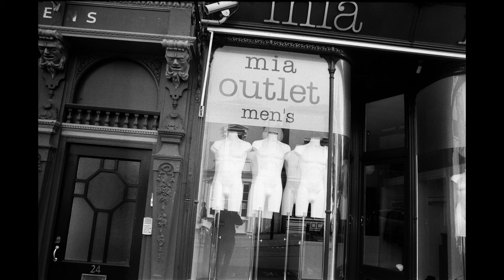2023 David Hancock Channel Black and White Photo Review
Welcome to 2023 Photo Contest Review Week! Here are the time stamps for the entries:

Video Index:
0:00 - Intro
0:10 - Ken Andersson
3:02 - Luca Pasini
4:09 - Mukul
6:28 - Gemista
9:57 - Trevor Duff
11:58 - Yunus Bicer
13:55 - Yohan Beeri
15:16 - Rich Mander
16:47 - Harrison Fisher
18:35 - Robert Thonson
20:09 - Milan Cetic
21:25 - Steven Boesky
23:00 - Francesco Coppola
26:28 - BlueMoonKissLove
29:46 - Brendan
32:05 - Richard Mengle
33:42 - Steve Boyce
35:43 - Wayne
36:39 - Alexa D
38:49 - Andrej Bjelackovic
40:32 - Andrew Kirwan
42:35 - Casey Schmidt
45:12 - Clay Williams
46:32 - David Higgins
48:39 - Emma Bockelmann
51:00 - Jaeyon Lee
52:53 - Joshua Gaude
54:40 - Honorable Mention 1
56:07 - Honorable Mention 2
57:25 - Honorable Mention 3
59:12 - Runner Up
1:02:15 - Coveted Gold-plated Bragging Rights

David Hancock's Amazon Author Page with Links to Select Camera Manual eBooks: